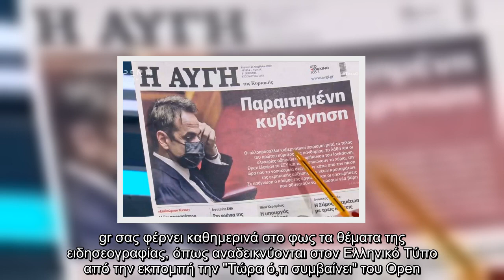Οι κεντρικοί τίτλοι στα πρωτοσέλιδα των εφημερίδων για σήμερα 15/11! Δείτε στο Athensmagazine.gr τα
Οι κεντρικοί τίτλοι στα πρωτοσέλιδα των εφημερίδων για σήμερα 15/11! Δείτε στο Athensmagazine.gr τα θέματα της ειδησεογραφίας.